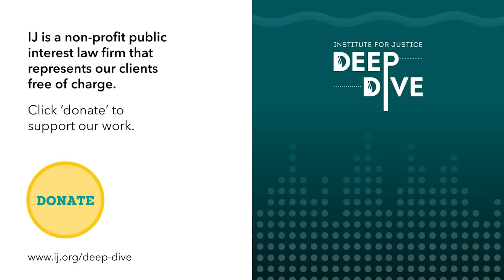Supreme Court Shuts Down Police Entering Your Home Without Warrant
This term, the U.S. Supreme Court issued a unanimous opinion in Caniglia v. Strom, a case about the “community caretaking” exception to the general principle that police need a warrant before entering a home. In today’s episode, we talk about what the government and the property owner argued in that case and what the Court ruled. We also dig into the history of the community caretaking doctrine and the biggest current threats to Fourth Amendment protections against search and seizure.

Host:  Melanie Hildreth
Guests:  IJ Senior Attorney Robert Frommer and IJ Attorney Joshua Windham

Hear about the cases, issues, and tactics advancing IJ’s fight for freedom—directly from the people on the front lines. Deep Dive with the Institute for Justice explores the legal theories, strategies, and methods IJ uses to bring about real world change, expanding individual liberty and ending abuses of government power. Each episode gives listeners an in-depth, inside look at how—and why—we do what we do.